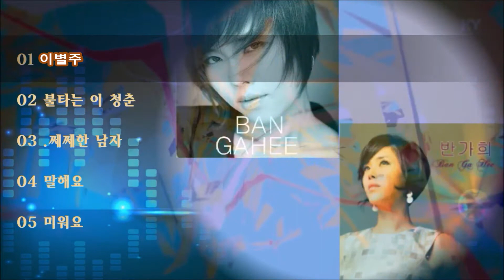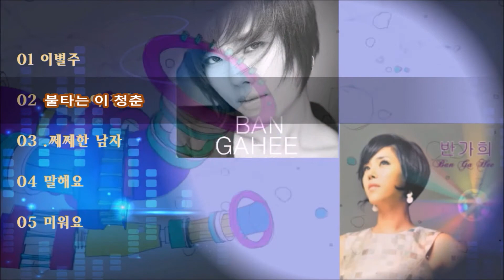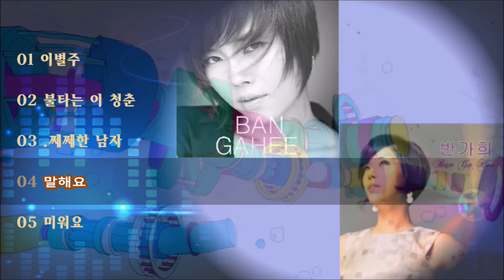반가희 노래모음